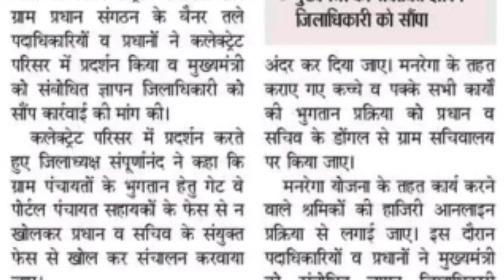संविदा कर्मियों का यह मानदेय लिस्ट विधानसभा चुनाव मे बनाएगी सरकार | up panchayat sahayak latest news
☎ महत्वपूर्ण जानकारी ☎